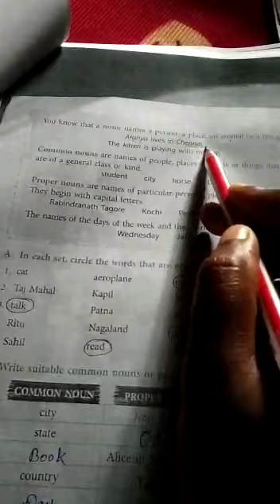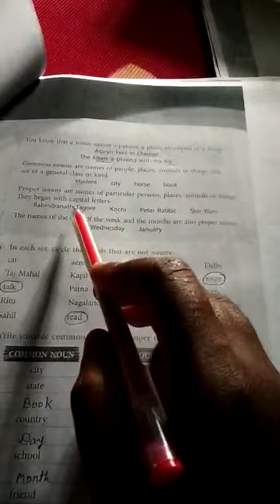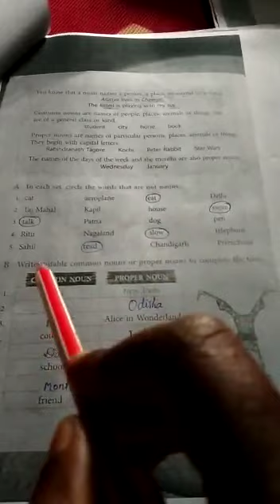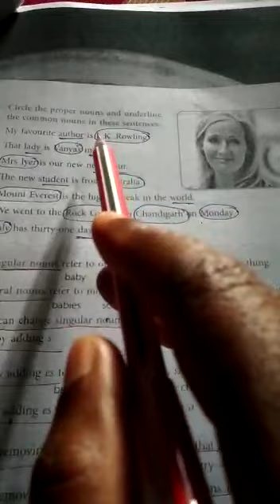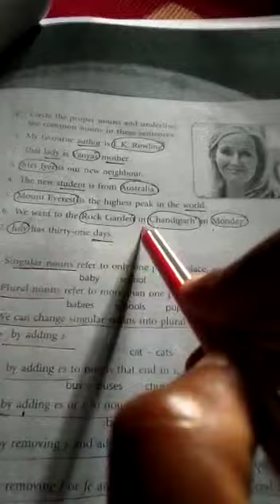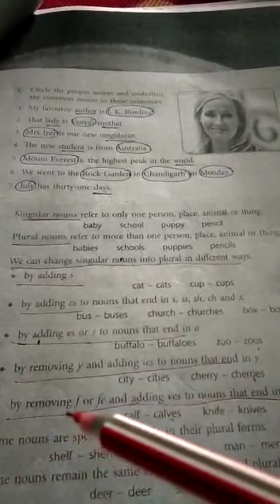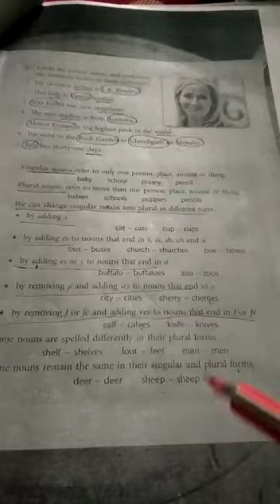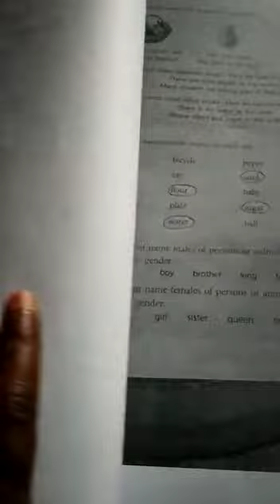Class IV Language - Lesson 2 - Noun (part 1)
class IV
Lesson 2
Noun

insight DJCS
insightDJCS